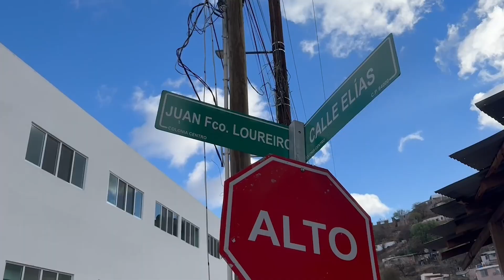AVANZA REMODELACIÓN DE GARITAS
A partir de este 4 de enero se reabrió el cruce fronterizo peatonal “Arco de Paris” o coloquialmente conocido como Morley, su reapertura se da tras más de dos meses en el que se inició su remodelación, proyecto que forma parte de los trabajos que la federación realiza para modernizar los cruces fronterizos entre México y estados Unidos, y que de acuerdo al proyecto implica una inversión en Nogales de 500 millones de pesos.